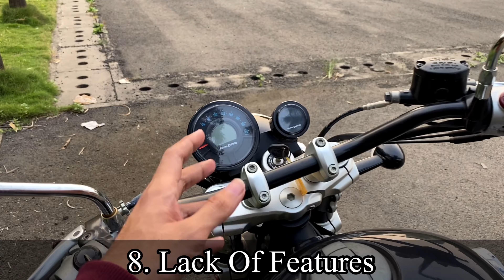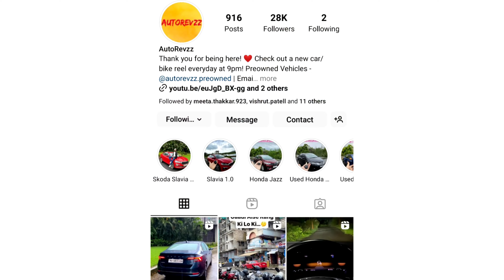Royal Enfield Super Meteor 650 Positives And Negatives 😱🔥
Dosto, Swagat hai aapka AutoRevzz pe!

Iss video mein hum baat karenge about the positives and negatives of the Royal Enfield Super Meteor 650! 😘🔥